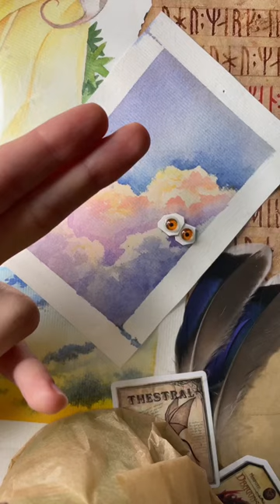german shepherd portrait made of polymer clay Fimo.